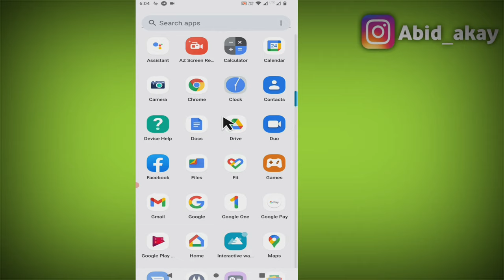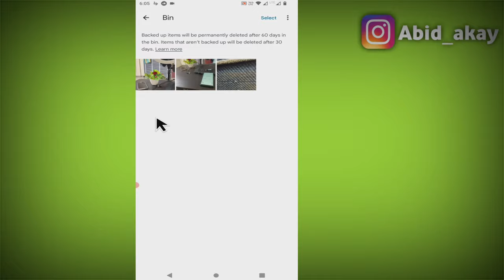Motorola || Mobile me Recycle Bin Kaha Hota hai | How to See Recently Delete Motorola Mobile Phone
Motorola phome me Recycle bin kaise dekhte recycle bin kaise dekhte hai kaha hota hai delete photo kaise dekhe delete video kaise dekhe data files kaise dekhe Motorola edge 30 Motorola edge 20 Motorola fusion g71 g52

Talk soon,
Abid Akay